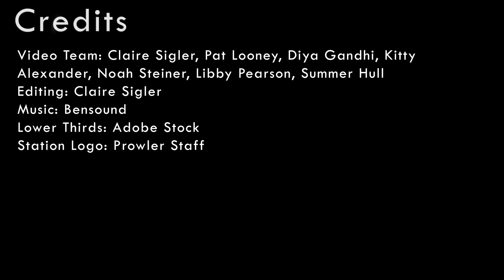Wildcat Weekly S6 E5- Cross Country Feature